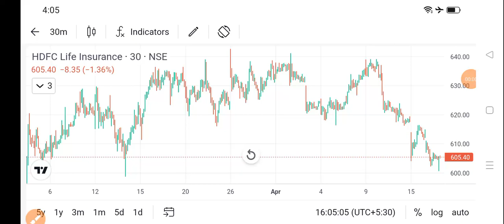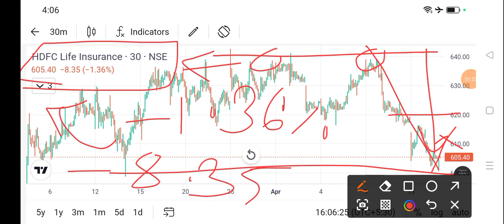hdfc life share price today l hdfc life share news l hdfc life share latest news today